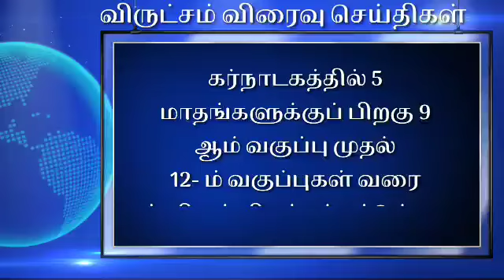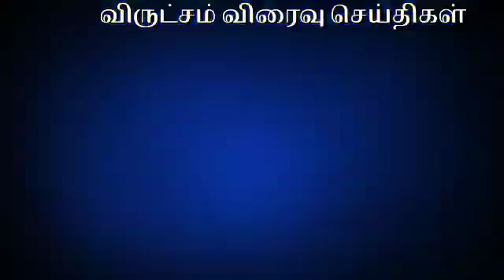Tamil Evening News 23 August 2021